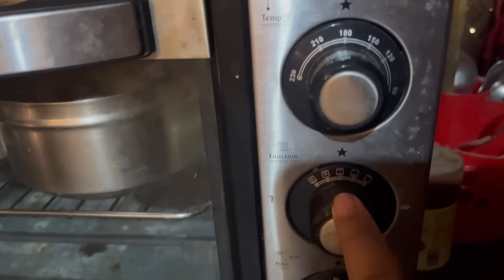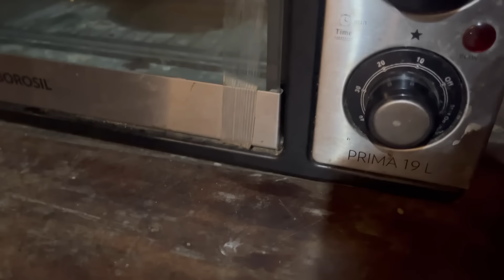Cake tarioba tarinangja dalde antangkoba loss kaa customer koba loss kajok😥/Saya’s kitchen & Vlog